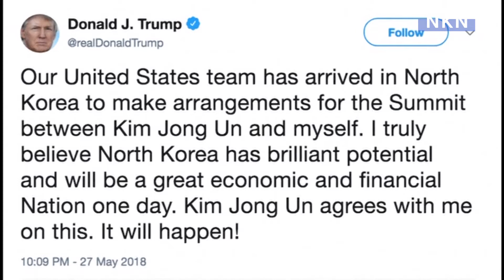Trump-Kim summit, what's on the table? [Part1]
As another thaw melts the tension and releases a wave of more optimism on the Korean Peninsula, hopes of a peaceful future rest for now on talks between American officials and their counterparts in North Korea...

(script & narration by Alex Jensen)